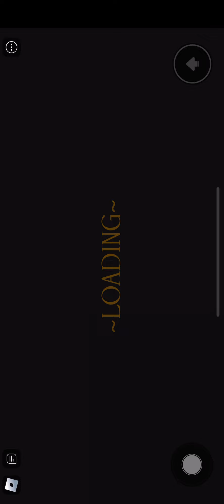Speed running an old obby